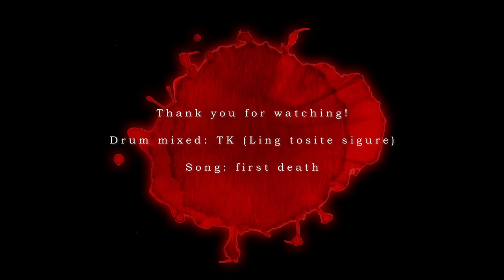Tatsuya Amano - TK from 凛として時雨 - "first death" (Drum Cam from BLARE FEST 2023 )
Live at BLARE FEST 2023 hosted by coldrain where I played drums for TK (Ling tosite sigure).

・SJC Custom Drums
28" Kick
20" Gong Tom
12" Rack Tom
16" Floor Tom

・Snare
14x8 Ludwig Black Magic

・MEINL
10" Classics Custom Dual Splash
10" & 12" Generation X Jingle filter stuck china
14" Classics Custom Dual Hihat
18" Classics Custom Dual Crash
18" Byzance Dark China
19" Classics Custom Dual Crash
20" Byzance Dark Ride
TMT2BK

Drum recording with ZOOM H8